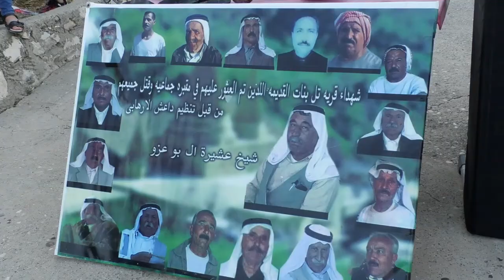حسين باعدري ئەم ملەتەکی بەلەنگازن کەس خو ل ماناکت خودان